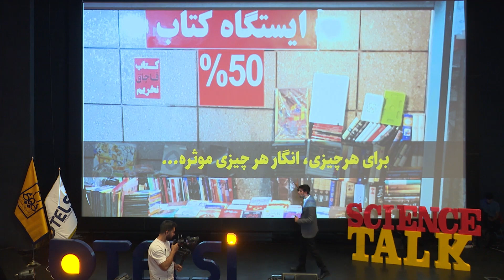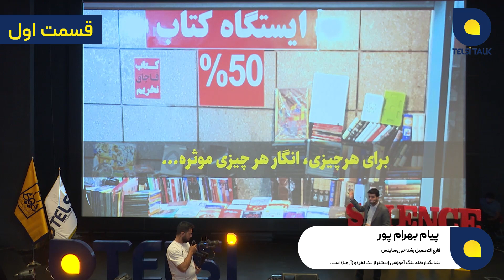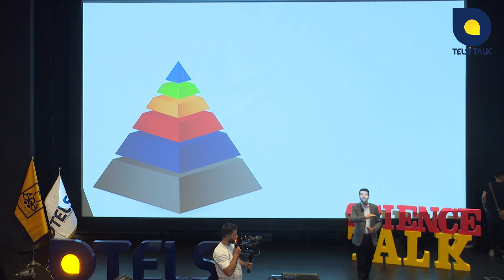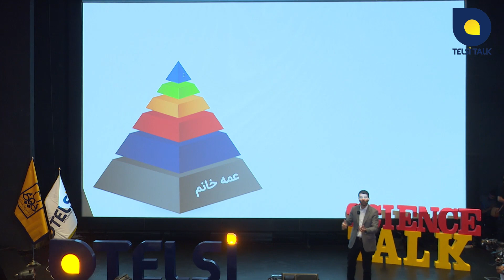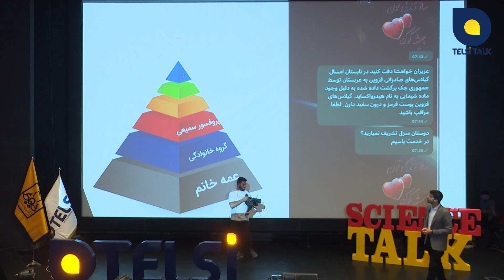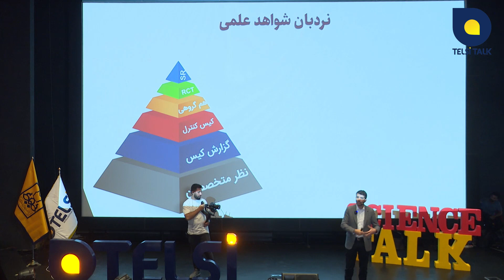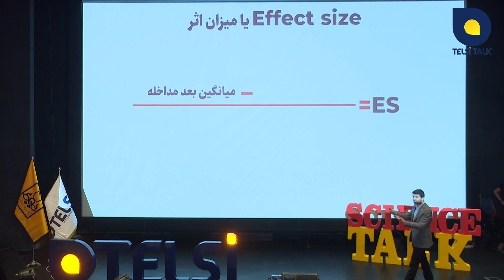محمد پیام بهرام پور - توجه به میزان اثر گذاری - قسمت اول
در عصر اطلاعات نادرست و ادعاهای بی‌اساس که درکمان از جهان را تهدید می‌کنند، ما جنبشی را در جهت به چالش کشیدن باورهای غالب و افزایش پرسشگری افراد، آغاز نموده‌ایم. در رویداد تلسی تاک نخبگان برجسته گرد هم می‌آیند و تمام تلاش خود را می‌کنند که براساس آخرین پژوهش‌ها و تحقیقات با نگاهی میان‌رشته‌ای، دانش خود را در اختیار عموم قرار داده و کنجکاوی را در افراد شعله‌ور کنند

👇 در قسمت پنجم تلسی تاک، پارت اول سخنرانی آقای بهرام پور با موضوع “توجه به میزان اثر گذاری” این‌گونه شروع می‌شود
چه کسانی دوست دارند که قدشان کمی بیشتر شود؟ من خودم خیلی دوست دارم. فرض بفرمایید که من به شما می‌گویم یک گیاهی وجود دارد به نام آسپن که در تانزانیا است و شما اگر بروید از یک قله خیلی خیلی دشوار صعود کنید و همان جا تازه آن گیاه را مصرف کنید، قدتان بلند می‌شود. فقط دو مسئله وجود دارد. اینکه رسیدن به آنجا بسیار سخت و پیچیده و پرزحمت است و هزینه هم دارد، ۴۰۰ هزار دلار. در سالن چه کسانی می‌روند؟

فقط یک نکته دیگر هم به شما می‌گویم. هزینه ۴۰۰ هزار دلار است؛ ولی برای شما پرداخت می‌کنند. حالا در سالن چه کسانی می‌روند؟ و اما نکته بعدی، این گیاه قد شما را یک‌دهم میلیمتر فقط افزایش می‌دهد. حالا چه؟

وقتی نگاه می‌کنیم می‌بینیم که یک چیزی مؤثر است؛ ولی خیلی کم مؤثر است. یک‌دهم میلیمتر اصلاً با چشم قابل مشاهده نیست و وقتی نگاه می‌کنیم در هر کتاب فروشی، انگار به این جمله می‌رسیم، برای هر چیزی انگار هر چیزی مؤثره.

یعنی شما نگاه می‌کنید، مثلاً در حیطه موفقیت، باشگاه ۵ صبحی‌ها مثل اینکه مؤثر است، مدیتیشن مؤثر است و... حالا اثر مثبت یا منفی. انگار همه چیز مؤثر است. برای یادگیری آیا فونت استفاده شده در پاورپوینت در یادگیری اثر دارد یا نه؟ بله اثر دارد. واقعاً پژوهش‌های زیادی است که می‌گویند اثربخش است. فقط یک مسئله وجود دارد. چقدر؟

می‌ارزد من به آن کوه بروم و آن گیاه را برای آن هدفم استفاده کنم؟ یا خودم را سرکار گذاشتم؟ یک هرمی است که ما به آن نردبان شواهد می‌گوییم که انسان‌ها اطلاعات خود را بر این اساس معمولاً به دست می‌آورند. پایین‌ترین سطح این نردبان که اعتبار کمتری دارد چیست؟...

💬 شما در مورد این سخنرانی چه فکر می‌کنید؟ حتما نظر خود را با ما به اشتراک بگذارید

💡 تلسی تحول فکری ایرانیان